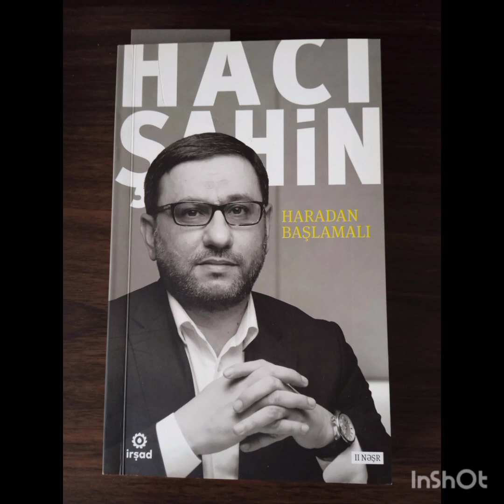Haradan Başlamalı (Hacı Şahin Həsənli) - Hissə 11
Müjdə ver, ikrah oyatma. Asanlaşdır, çətinləşdirmə.

Müasir insan nəzəri müzakirələrdən, diktəedici tonla deyilən və yazılan əxlaqi göstərişlərdən yorulub. Ona daha praktik, sadə və konkret yol lazımdır. Bu problemi həll etməyi özünə prioritet vəzifə hesab edən Hacı Şahin qələmə aldığı bu kitabda usanmış insana həyatla bağlı yeni və pozitiv yanaşmalar təqdim edir.

Müəllifin fikrincə nə mənəvi aramlıq axtarışında olan şərq, nə də maddi rifaha köklənmiş qərb cəmiyyətlərində nə qədər populist səslənsə də, insan xoşbəxt deyil. Bu böhrandan necə qurtulmalı? Haradan başlamalı? Kitabda bu suallara cavab axtarılır.

Həmçinin "günah", "cəhənnəm", "kafir" kimi neqativ anlayışlara yeni, çağdaş insanın dərdinə dəyəcək mənalar verilir. Mənəvi mövzuların praktik həyatda canlı qalması üçün dərin təhlillər aparılır.

Bakı, "İrşad" nəşriyyatı -2000, 200 səh. / II nəşr
Parlaq İmzalar MMC - İrşad Nəşriyyatı